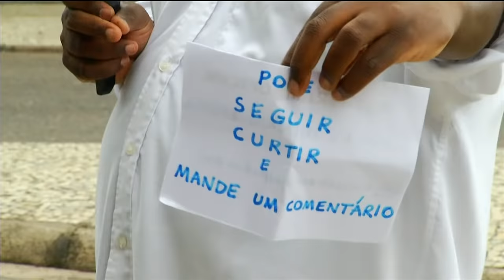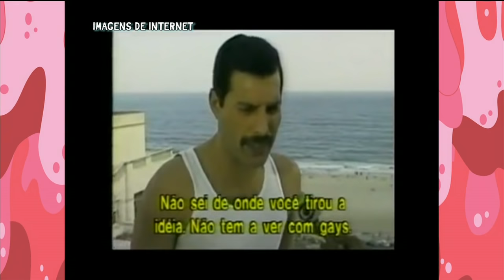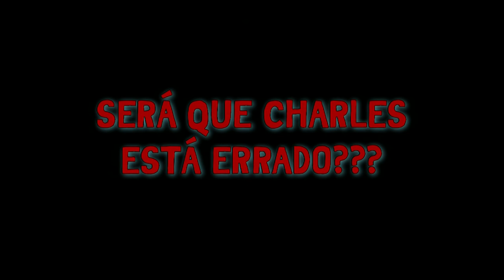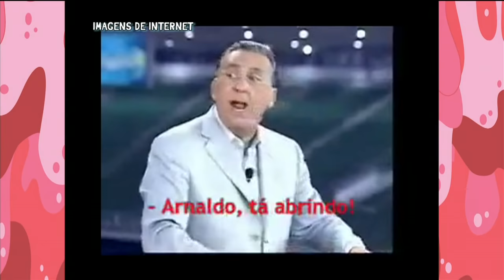PÂNICO FESTAS: 50 ANOS DA REDE GLOBO